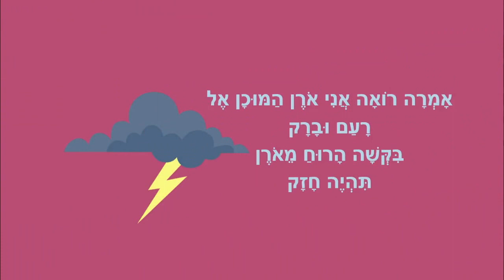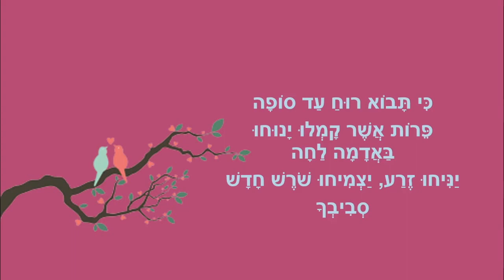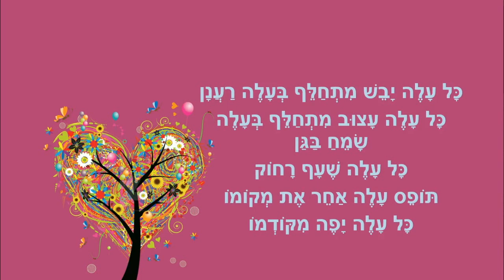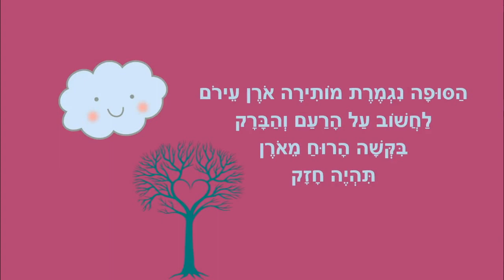אורן ברוח - סיפור חורף לילדים - כתבה: ריקי זקן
אורן ברוח
סיפור ילדים